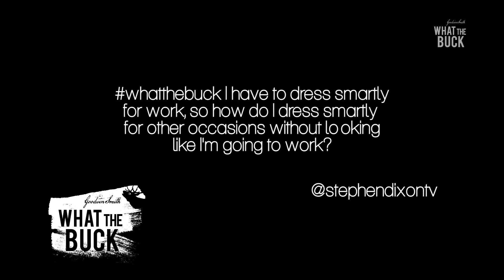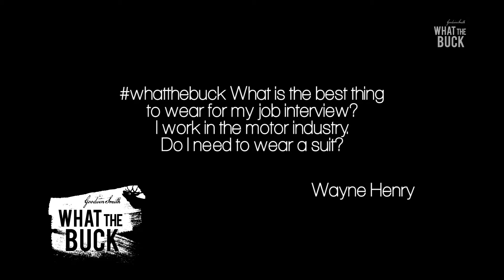Goodwin Smith | WHAT THE BUCK Episode 002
On episode 002 of What The Buck join Jack and his new co-host Jess as they discuss how to dress for work and play, are denim shorts the one and how to dress for a job interview.